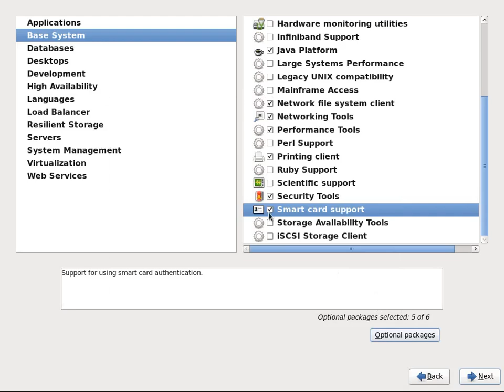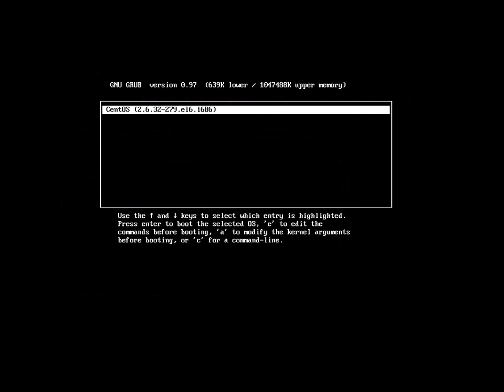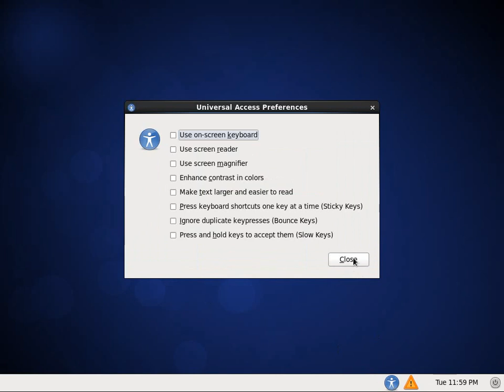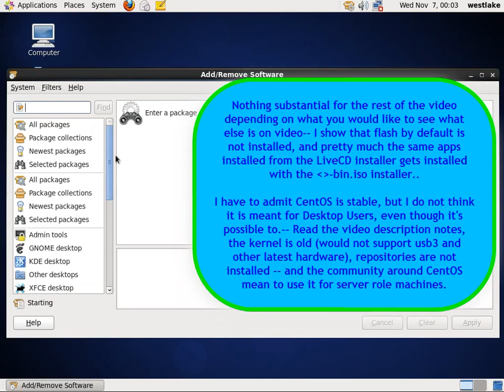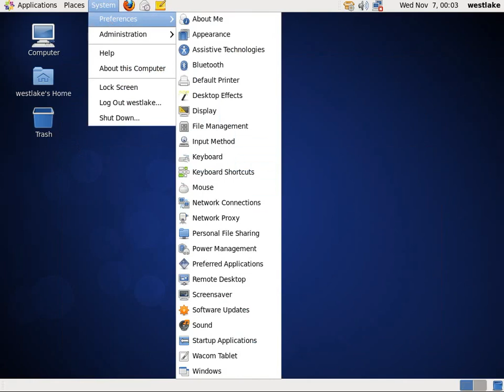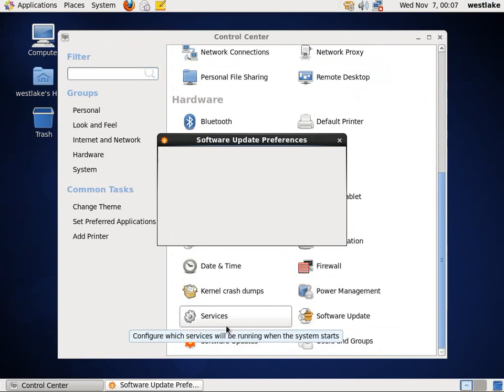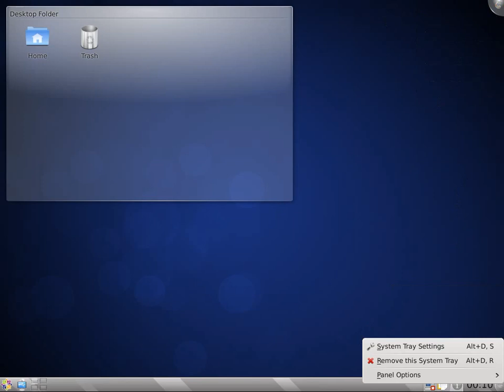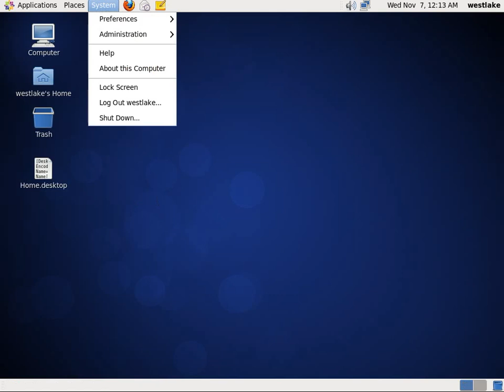CentOS 6.3 installation demo, Part 2 of 2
D06_2012/11/08

Target audience: New users to linux
Knowledge: Distro
Hardware Platform: Server machine -- 32bit or 64bit PC (x86)

Part X of 2
Video length is 22:30 minutes long, excluding youtube's pause annotations

Author's note: Do not use the Live edition iso to install CentOs (See recommendations below)

Recording:
Screen Resolution: 1024x768
No audio

Youtube quality:
 - Sometimes it looks good, if it looks bad at the start wait about 15 seconds.  Youtube alters uploads of videos, so the font doesn't look ideal, and unfortunately I cannot control this..

Linux Background:
   - CentOs is a Linux distribution--  All Linux distributions get their "kernel" (a crucial part of the software), from kernel.org.  Hence, one who uses "CentOs", also uses "linux" because the kernel is really a "Linux kernel" named after Linus Torvalds. Linus Torvalds won a piece of the Millenium technology award in Finland for starting the kernel project, and he continues to do work on the linux kernel.

  - Demo uses:: CentOs version 6.3 32-bit ( CentOS-6.3-i386-bin-DVD1.iso which allows to install a Desktop, 'Minimal' is selected by default meaning no GUI)

Recommendations:
  - CentOS 6.3 is targetted for server machines.  You may advocate it as a home Desktop operating system, but it's kernel would be old for supporting new hardware like usb3.

  - If you are using MsWindows and want a free and reliable cd image tool, then check out imgburn.

  - If your computer is powerful enough (has at least 3 gigs of ram and has a Processor that supports 'Virtualization'), then you should check out VirtualBox or Vmware.  An .iso file does not need to be burned when using one of these two special encapsulating programs.

 - The demonstration utilizes a totally blank harddrive. Installing Linux to a harddrive where there's already existing userdata is outside the scope of the given demonstration video.

 - If you have a 64-bit processor, you may wish to download the 64-bit edition iso instead of the 32-bit one.

Procedure: (download the .iso of course)
Create the boot media. -  ImgBurn:  - When using this tool, you will immediately notice an 'Write image file to disc' button. You click on this so that you can later select your iso to burn to cd.

Usb booting.- Pendrive (Universal-USB-Installer-1.9.1.5.exe)
 - If you prefer to boot the "CentOS-installer" from usb. Download the universal-usb-installer**.exe from the pendrive site and run it.  Use the Mswindows Disk management (right-click My Computer and choose Manage, it'll be the 'Disk *' node) :  you'll have to wipe out the whole usb drive.  Have only 1 partition on the usb device. This 1 partition on the usb has to be FAT32.  Once the partition is made, it then has to be mounted as a letter drive in MsWindows.  You use this driveletter  with the universal-usb-installer-exe application.  You keep the ".iso" and .exe files inside your Downloads folder. - You execute the universal-usb-installer-exe from your Downloads folder.

( There is also 'unetbootin', but I do not have data on it's sucess rate

VirtualBox/Vmware.- You do not need to burn it of course.  The special Virtual environment application can use the .iso file directly.

NOTE: Install CentOS. DO NOT use the Live CD, it chops out alot of other goodies you have with the *-bin.iso  (whether it is 64-bit or 32-bit).  I demonstrate in the video where the Live CD/DVD fails to do a reboot-- which is a bug while giving the illusion a new logon prompt came from the harddrive -- so this shows the CentOS devteam has not fully tested the installation from Live CD thoroughly. The video shows these pitfalls briefly, but isn't highly focused on further elaborating about it-- It is very obvious the installation from the Live media is less favorable and buggy, so certainly it should be avoided.

Troubleshooting.- Boot-repair iso may be able to repair CentOS.  Boot problems with CentOS? Highly unlikely it's being used as a second Operating system for a Desktop, but if you are and need to fix grub, then try the CentOS' install media first (the *-bin.iso of course, not the LiveMedia as it doesn't even have the 'Rescue' selection on its bootup). If MsWindows boot is broken, boot-repair or Paragon rescue iso should be checked out. A video is available: demos basic usage of Boot-repair iso, Paragon rescue kit.